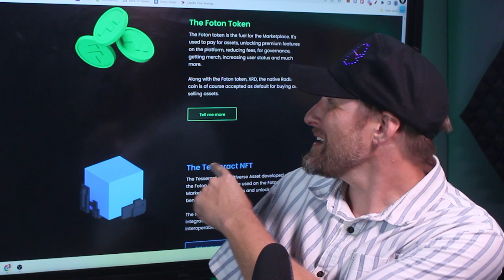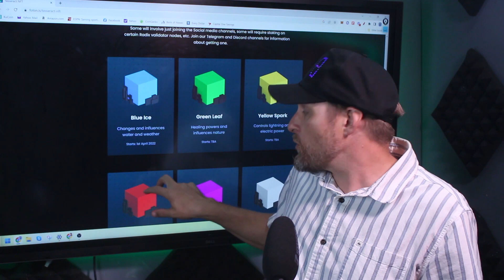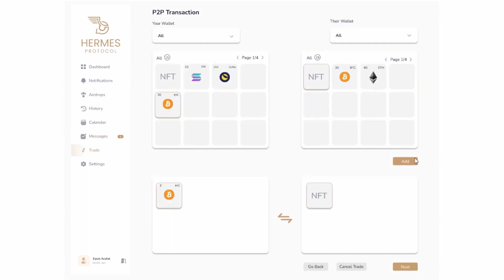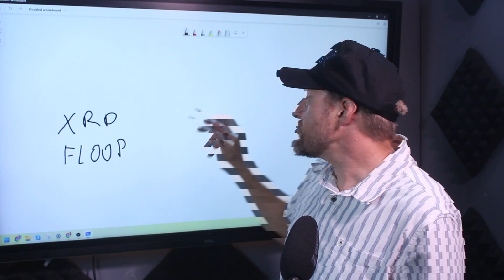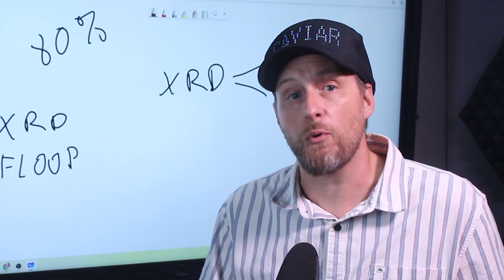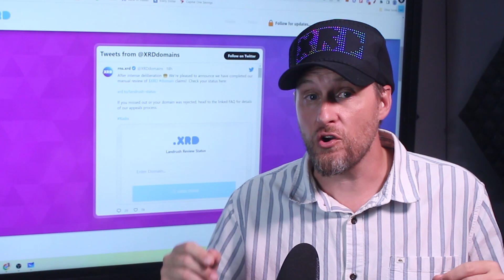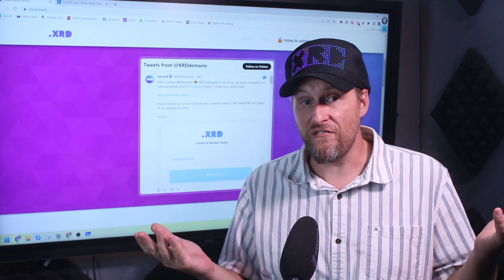Who Are The 6 Radix DLT Grant Winners? 100x $XRD dApps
Radix DLT just announced the 6 winners of their first-ever Radix Grants Program!  These lucky projects will each be getting...

30 Grand in XRD, regular training, mentorship, and office hours to help with compliance, testing, security, legal headaches, and growth.

Plus they’ll get to demo their projects at Consensus, the largest and most well-known Web3 mega-conference being held in Austin TX this April.

I’m gonna briefly look at each of these projects. What they’ve done so far. Their vision for how they will impact the Radix network.  And most importantly I’ll try to answer Why they deserve to be a grant winner.

*** Links ***

*** Time Codes ***

0:00 - Radix Grants Program Winners
1:22 - AlphaDEX
3:02 - Foton
4:33 - Hermes Protocol
6:22 - CaviarSwap
8:25 - OciSwap
9:29 - XRD Domains
10:13 - Radix Review